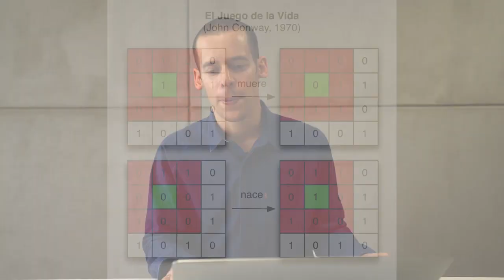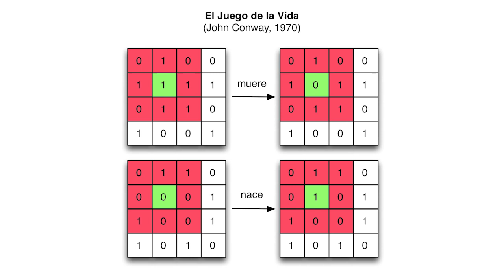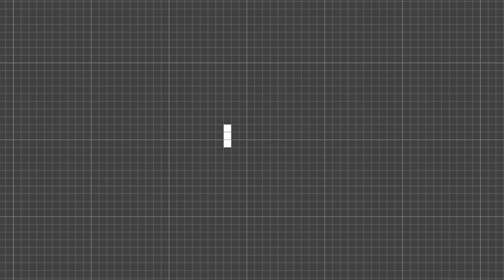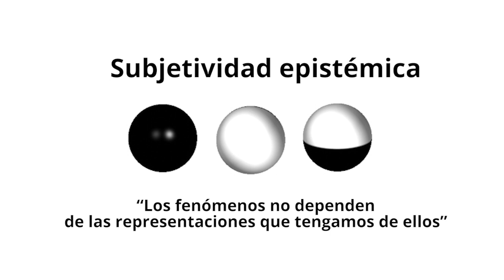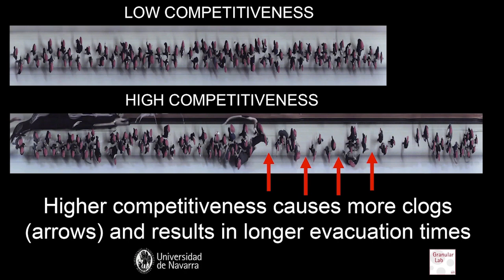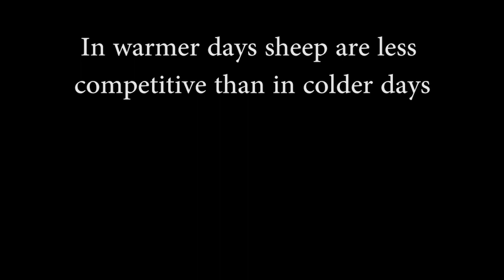Pensamiento Sistémico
Webinar. Presidencia de la República 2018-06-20